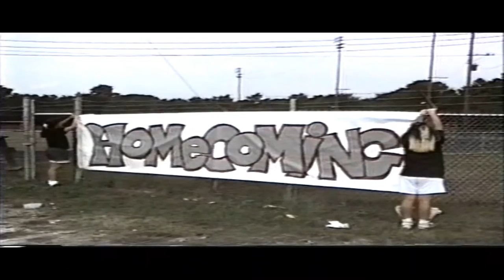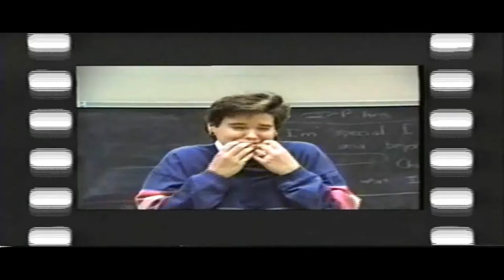Thomas Dale Video Yearbook Class of '92 (Part 1 of 3)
This is the Video Yearbook for the Thomas Dale Class of '92.

My mom graduated this year :) and I followed in her footsteps in the Class of '09.